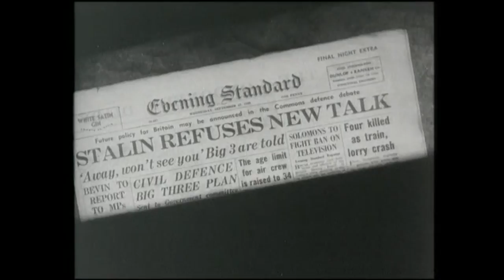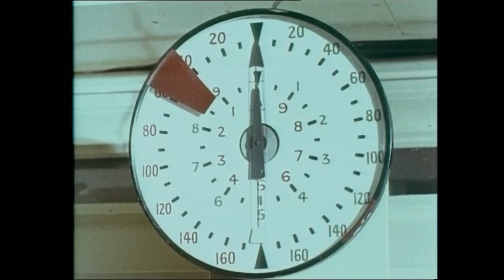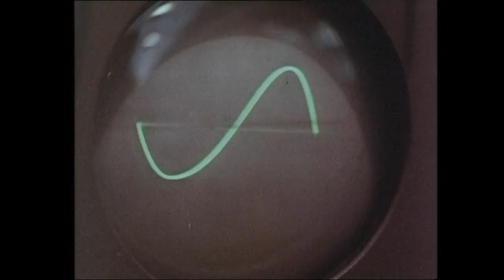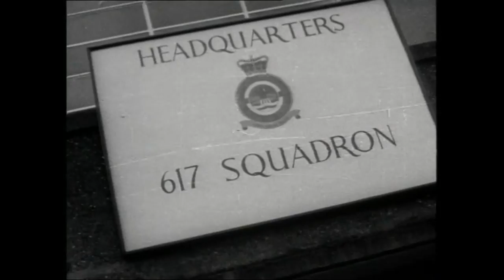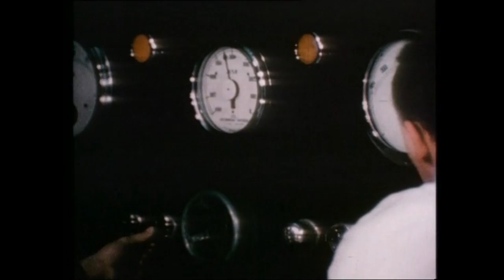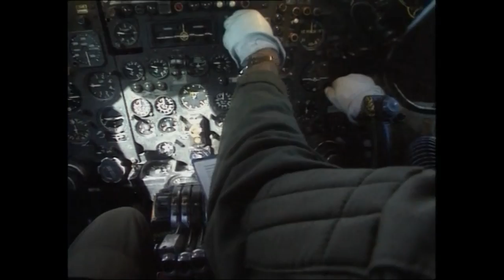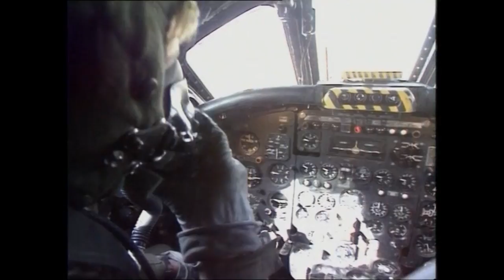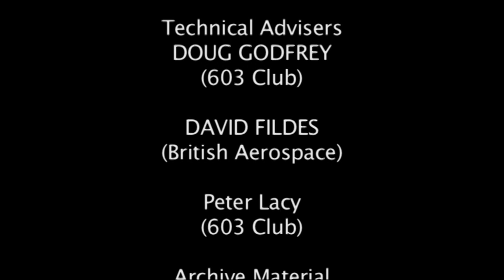THE AVRO VULCAN - (Hawker Siddeley Vulcan)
The Avro Vulcan (later Hawker Siddeley Vulcan from July 1963) is a jet-powered, tailless, delta-wing, high-altitude, strategic bomber, which was operated by the Royal Air Force (RAF) from 1956 until 1984.

Aircraft manufacturer A.V. Roe and Company (Avro) designed the Vulcan in response to Specification B.35/46. Of the three V bombers produced, the Vulcan was considered the most technically advanced, hence the riskiest option. Several reduced-scale aircraft, designated Avro 707s, were produced to test and refine the delta-wing design principles.

The Vulcan B.1 was first delivered to the RAF in 1956; deliveries of the improved Vulcan B.2 started in 1960. The B.2 featured more powerful engines, a larger wing, an improved electrical system, and electronic countermeasures, and many were modified to accept the Blue Steel missile.

As a part of the V-force, the Vulcan was the backbone of the United Kingdom's airborne nuclear deterrent during much of the Cold War. Although the Vulcan was typically armed with nuclear weapons, it could also carry out conventional bombing missions, which it did in Operation Black Buck during the Falklands War between the United Kingdom and Argentina in 1982.